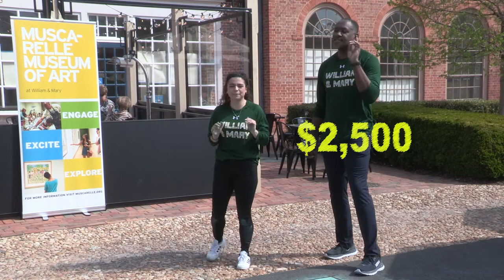Driveway chalk-art: A Muscarelle competition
The Muscarelle Museum of Art prepares to host a "Driveway Chalk-art" competition.